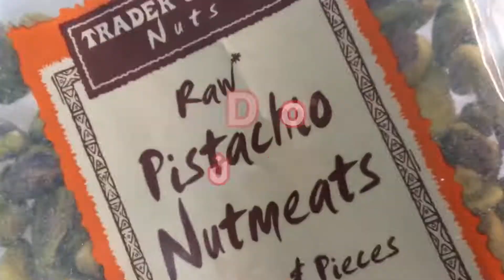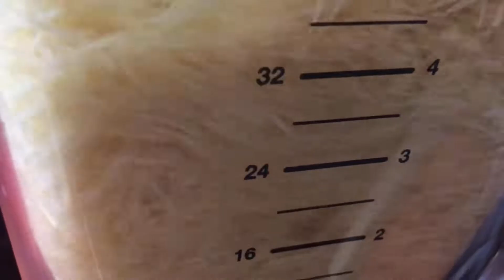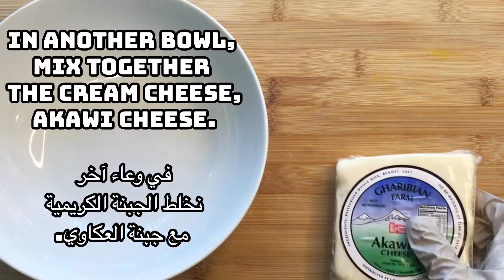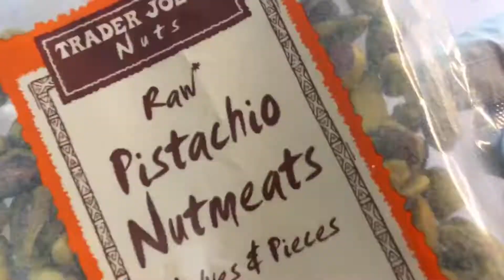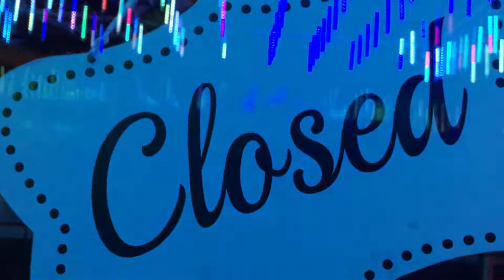How to make Kunafa Recipe with Akawi cheese |كنافة بالجبن بطعم رائع وسراللون الذهبي والقوام المثالي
This Homemade nabulsi Kanafa is a simplified version of the Middle Eastern dessert made with layered shredded dough and cheese and chopped pistachios, soaked with syrup
It is also known as kanafa kunafa kanafeh or knafe

For the simple syrup:
1 cup granulated sugar¾ cup ( 177 ml ) water1-2 lemon slices1 tablespoon orange water

For the kanafa
½ of 16 ounce box shredded phyllo dough (kataifi), thawed4 oz (1/2 cup)/ 120 g Cream cheese /or ricotta cheese / or mozzarella cheese 16 oz  250 g Akawi  cheese 1 stick /4 oz / 113 g butter melted

How to make Kanafa Recipe with Akawi cheese كنافة بالجبن بطعم رائع وسراللون الذهبي والقوام المثالي

للشراب او القطر:
1 كوب سكر
 ٣/٤ كوب ماء ، 177 مل
1 ملعقة كبيرة ماء الزهر

 للكنافة
 ٢٢٣ غرام من عجينة الفيلو المبشورة (قطايف)

 ١٢٠ غرام جبن كريمي / جبن ريكوتا / أو جبن موزاريلا
٢٥٠ غرام جبنة عكاوي
١١٣ غرام  زبدة مذابة

INSTRUCTIONS

* Preheat an oven to 375°F /200°C Grease a round 11-inch (22,5 cm )pan.

* Make the simple syrup, combine the water, sugar and lemon slices in a small saucepan over medium-high heat.

Bring mixture to a boil, then reduce heat to simmer, stirring occasionally until the sugar is dissolved and the mixture is thickened but still clear colored, about 5-7 minutes. Remove from heat, add the rose water, and set aside to cool.
* Use a food processor to chop the shredded phyllo dough into smaller pieces. Transfer the phyllo dough into a large mixing bowl.
* Pour the butter into the bowl. Use your hands to mix the butter with the dough, rubbing handfuls of the dough between your palms.
* In another large bowl, mix together the cream cheese,Akawi cheese.

* Evenly spread the buttered phyllo dough into the prepared pan and firmly press it into the bottom and edges. Spread the cheese mixture onto the dough, leaving the edges around the pan empty.

* Bake in the preheated oven until the cheese is slightly golden and the edges of dough are brown and bubbly, 20 to 25 minutes.

* Remove the kanafa from the oven. Place a large platter or baking sheet over the baking dish. Using oven mitts, carefully invert the baking dish onto the platter so the phyllo is on top. Pour the cooled syrup over the kanafa. Cut into pieces and serve while hot.

* The best substitute for Akkawi cheese will be a mix of both mozzarella and ricotta cheese!
* أفضل بديل لجبنة عكاوي هو مزيج من جبن الموزاريلا وجبنة الريكوتا!

Akkawi cheese needs to be desalted. Cut the cheese into squares, cover with water and soak it for 8 hours, changing the water every 1 hour to reduce its saltiness.
Strain and set aside.
 جبن عكاوي مالح لتقليل الملوحة نقطع الجبن إلى مربعات ، ونغطيها بالماء ونقعها لمدة 8 ساعات ، مع تغيير الماء كل ساعة
 يصفى ويوضع جانبا.

* To rewarm leftovers, place in an oven safe pan, cover with foil and reheat for 10-15 minutes!
* لإعادة تدفئة بقايا الكنافه ، ضعها في  الفرن ، وقم بتغطيتها بورق القصدير لمدة 10-15 دقيقة!

* You can assemble the Nabulsi knafeh/ kunafa a day ahead and bake right before serving!!
*  * يمكنك تحضير الكنافة / الكنافة  قبل يوم واحد وتطبخها قبل التقديم مباشرة !!

 التعليمات :
 * سخن الفرن إلى 375 درجة فهرنهايت.
ادهن مقلاة دائرية .
 * اصنع الشراب او القطر ، اخلط الماء والسكر  في قدر صغيرة على نار متوسطة عالية.
يُغلى المزيج ، ثم يُخفّف النار على نار هادئة مع التحريك من حين لآخر حتى يذوب السكر ويصبح المزيج كثيفًا ولكن لا يزال لونه واضحًا ، حوالي 5-7 دقائق.  يُرفع عن النار ويُضاف ماء الزهر
 * استخدم الخلاط لتقطيع عجينة الفيلو إلى قطع أصغر.
انقل عجينة الفيلو إلى وعاء خلط كبير.
صب الزبدة في الوعاء.
استخدم يديك لخلط الزبدة مع العجينة ، وافركها بين راحتي يديك.
 * في وعاء كبير آخر نخلط الجبنة الكريمية مع جبنة العكاوي.
 * وزع العجين بالتساوي في الصينية المحضرة واضغط عليها بقوة في القاع والحواف.
وزع خليط الجبن على العجينة ، واترك الحواف حول المقلاة فارغة.
 * تُخبز في الفرن المُسخن مسبقًا حتى تصبح الجبنة ذهبية قليلاً وتكون حواف العجين بنية اللون  ، 20 إلى 25 دقيقة.
 * نخرج الكنافة من الفرن.
يُسكب القطر  فوق الكنافة.
ضع طبقًاكبيرًا أو صفيحة خبز فوق صينية الكنافة .  باستخدام قفازات الفرن ، اقلب صينية الكنافه بعناية على الطبق

Thank you @CHNBeat for the awesome Music 🙏